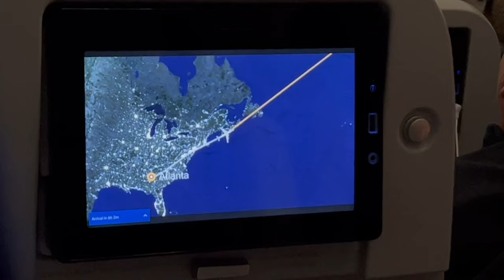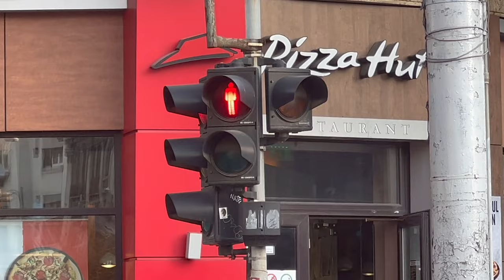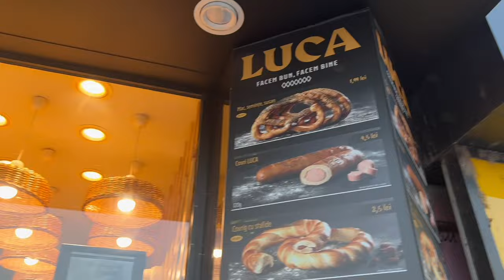We're Going To Europe!!! - LILIAC VLOG (2023)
Ep 5: WE'RE GOING TO EUROPE
It's Liliac's first time visiting Europe. They have a layover in Frankfurt, Germany and their first destination is Bucharest, Romania.

- Social Media -